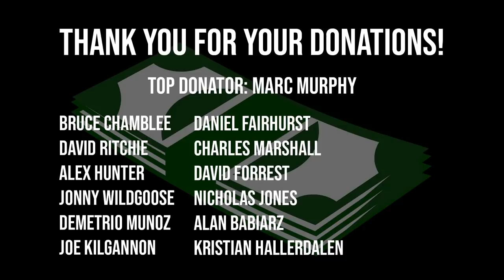Strongmen try Cold water therapy in FROZEN Scottish Loch